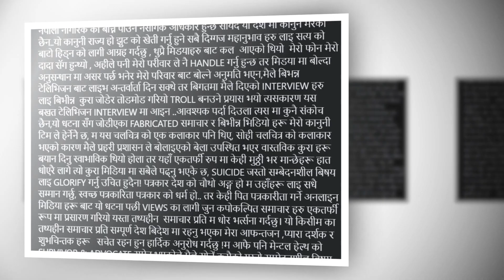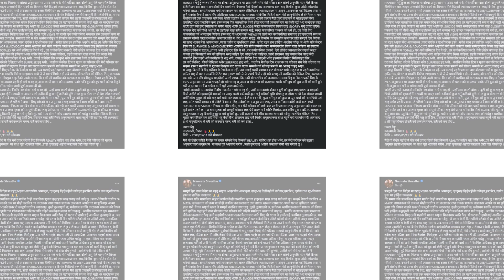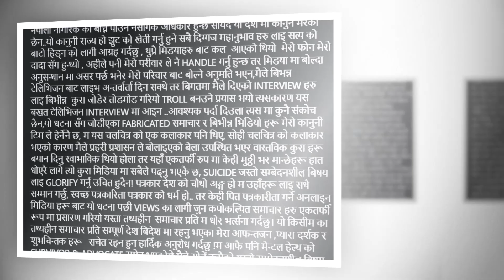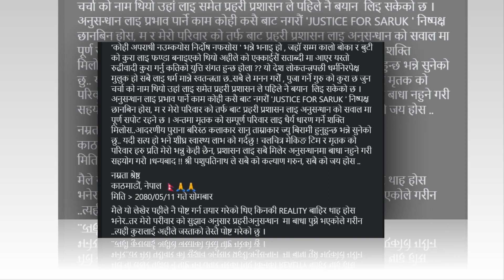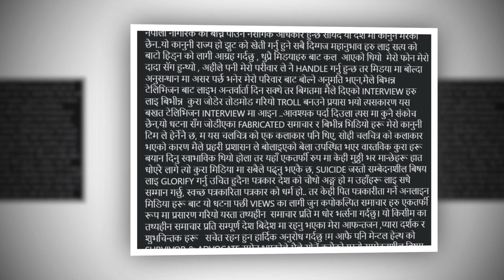नम्रताले दिइन् प्रहरीलाई बयान || सारुक प्रकरणबारे बल्ल मुख खोलिन् || Namrata and Saruk News Update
श्रोता र दर्शकको रुची र आग्रहलाई स्वीकार गर्दै विभिन्न पत्रपत्रिका र अनलाइनमा प्रकाशित रोचक, उत्प्रेरक एवं जानकारीमुलक सामग्रीहरु वाचन गरि भिडियोको रुप दिएर उचित क्रेडिटसहित यस च्यानलमा अपलाेड गर्दै आएको छु।  कुनै सामग्रीप्रति तपाईको आपत्ति छ वा हटाउनु परेमा अथवा वाचनका लागि आग्रह या सिफारिस गर्न चाहनुहुन्छ भने कृपया मा इमेल सम्पर्क गर्नुहुन अनुरोध छ।